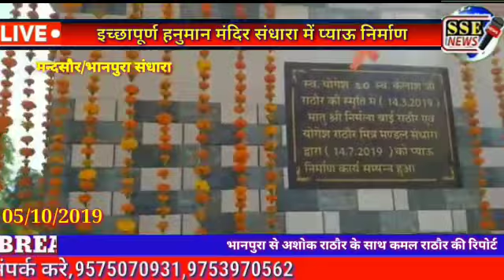अपने इकलौते पुत्र की याद हरदम ताजा रखने, महिला ने आमजन को समर्पित की प्याऊ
समस्त खबरें तुरंत पाने के लिए प्ले स्टोर से  डाउनलोड करें SSE NEWS चैनल इस लिंक के जरिये